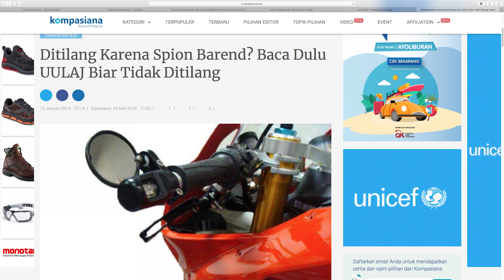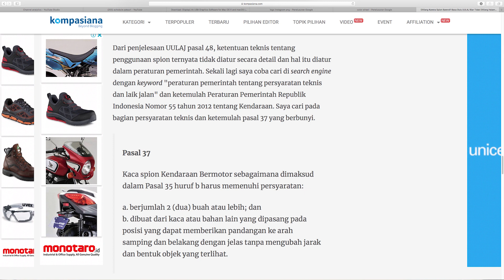Penting Gak Penting Ep 12 Kaca Spion Motor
Medsos kami:

Achobule

Anto

Penting Gak Penting adalah program kami yang membahas hal-hal penting dan hal-hal yang ga penting.

Kali ini kami membahas soal salah satu kelengkapan motor yaitu kaca spion termasuk undang-undang yang mangatur penggunaan dan kelengkapannya, Kaca spion merupakan salah satu perangkat penting yang ada di dalam sebuah kendaraan bermotor. Meskipun kecil dan juga kerap kali disepelekan oleh banyak kalangan pengendara kendaraan bermotor, namun ternyata si kecil ini punya banyak sekali fungsinya dalam berkendara. banyak pengendara yang lalai menggunakan fungsi kaca spion ini, apa pendapat kalian dengan ini? tolong tulis dikolom komentar dibawah ya.

Program ini akan hadir secara harian dari hari Senin hingga Jumat setiap minggunya.

Pada channel ini kami akan bahas perihal yang terpaut dengan dunia otomotif. Masukan akan konten yang perlu dibahas pada program ini dapat langsung dimasukkan pada kolom komentar dibawah. Penilaiannya dengan memberikan jempol sangat kami apresiasi.